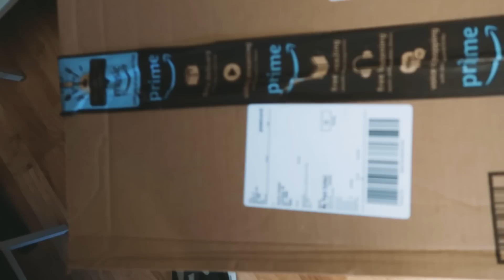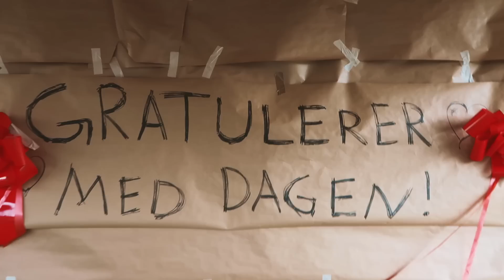Jeg pakket inn huset til min lillebror